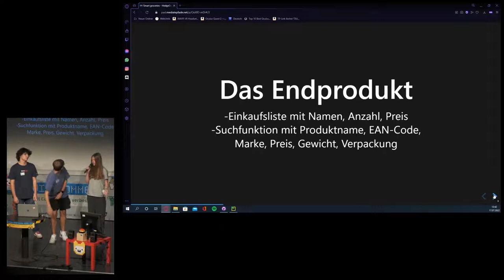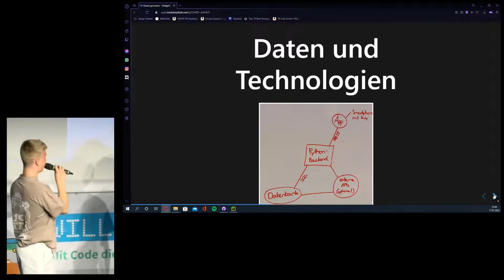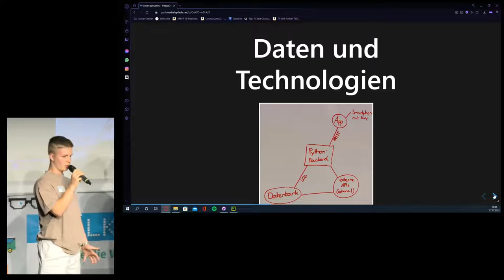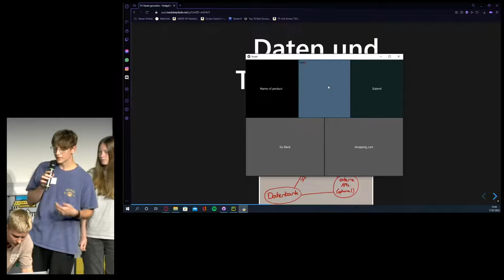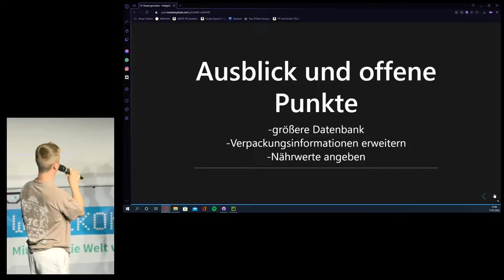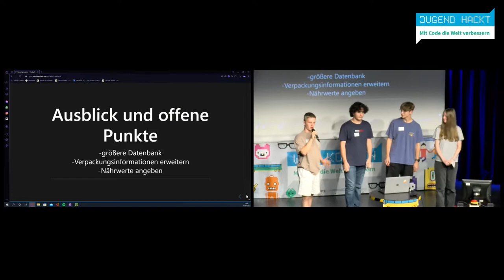Jugend hackt Rhein-Neckar 2022 Smart Groceries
Eine Einkauflisten-App, die gemeinsam verwaltet werden kann

Tristan
Sait-Mert
Florian
Clara